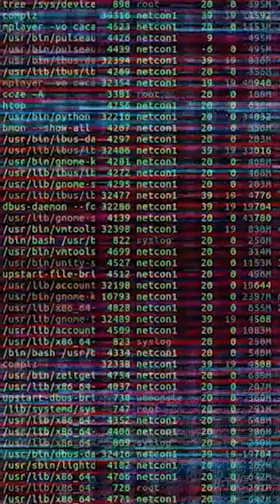What would you save 🏝️💃🤔 from your disappearing home?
What will save the island nation of Tuvalu – a digital twin ➡️💃➡️☁️🖥️or land reclamation? 🏝️

Sea level rise is going to devour much of the Pacific Island nation of Tuvalu within 30 years. The country has created a digital clone and is adding land. Can this help them survive?